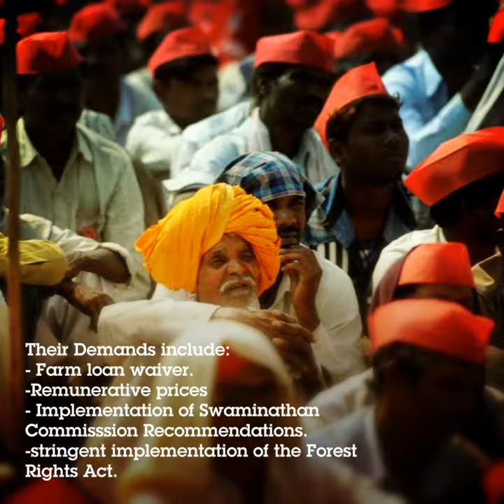Kisaan March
Explainer